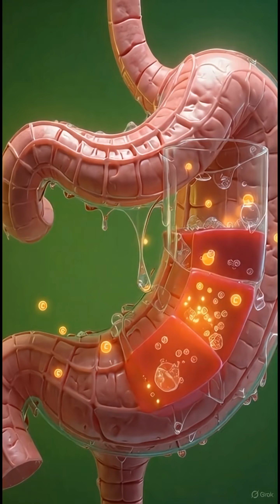what happens when you are drinking Acerola Energy#Acerola#AcerolaCherry#BarbadosCherry#VitaminC#ai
🍒 Acerola – The Vitamin C Powerhouse for Immunity & Energy

Acerola, also known as the Barbados cherry, is one of the richest natural sources of vitamin C. In this video, we explore how acerola works inside the human body using cinematic 3D anatomical visuals and medical-style animation.

Watch how acerola nutrients are absorbed in the digestive system, enter the bloodstream, and support key body functions. From boosting immunity and increasing energy levels to supporting brain health, muscle recovery, and gut balance, acerola delivers powerful benefits in a small fruit.

This video visually demonstrates how antioxidants from acerola help protect cells, reduce oxidative stress, and promote overall wellness from the inside out. If you’re interested in natural nutrition, superfoods, and how food affects the human body, this video is for you.

✅ Supports immune health
✅ Rich in natural vitamin C
✅ Boosts energy and vitality
✅ Supports brain, muscle, and gut health